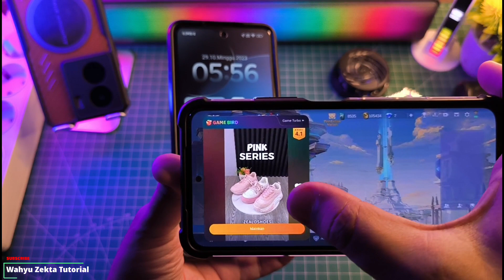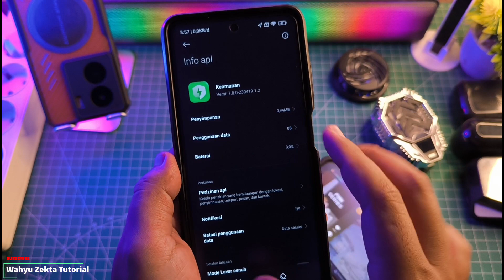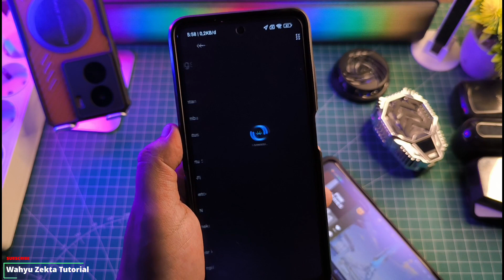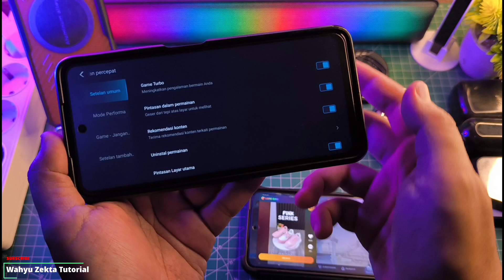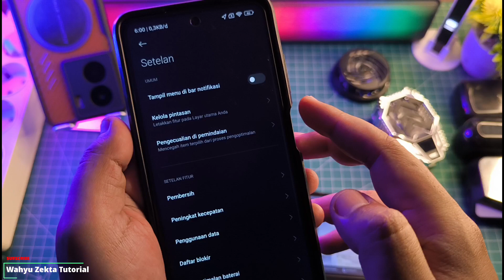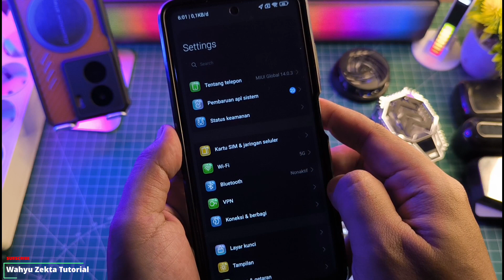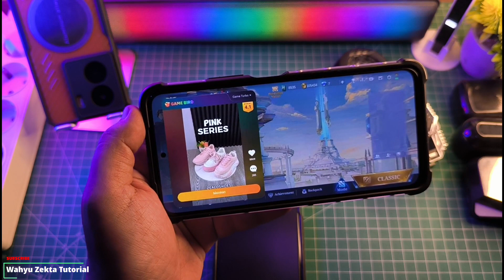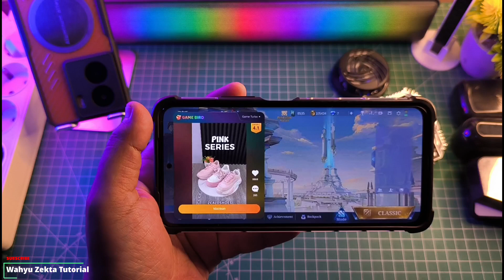Cara Menghilangkan Game Bird Di Game Booster Xiaomi Hal ini Mengganggu juga Ya? Simak sampe akhir!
ini full tutorial Simak sampe akhir! biar jelas Cara Menghilangkan Game Bird Di Game Booster Xiaomi Hal ini Mengganggu juga Ya?  Selengkapnya Yuk Langsung Ke Videonya..

TUTORIAL UNLOCK GPU SETTING TERBARU :
Cara fix tidak bisa aktifkan Debuging usb kemanan :

Produk yang pernah saya pake :
OFFICIAL GRUP WAHYU ZEKTA OFFICIAL
cara hilangkan game bird xiaomi,cara hapus game bird xiaomi,cara hapus game bird di game booster xiaomi,cara hilangkan game bird di game booster xiaomi